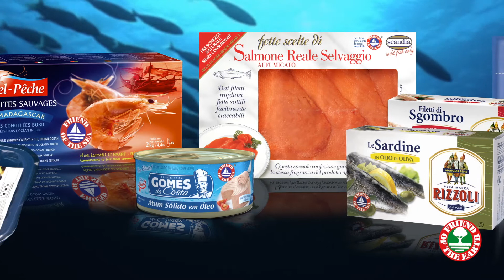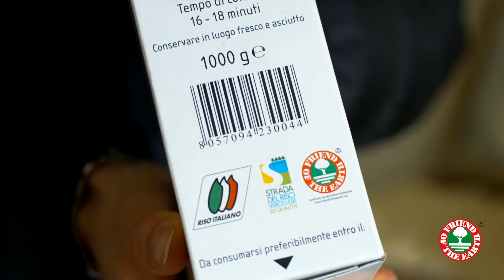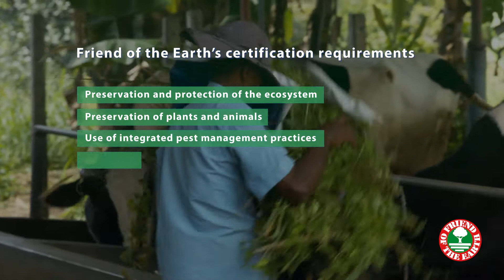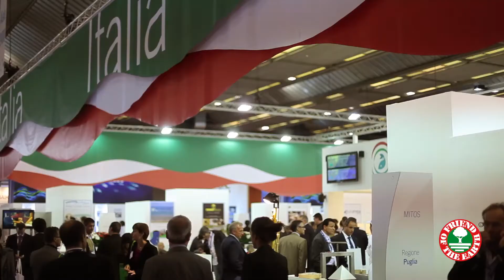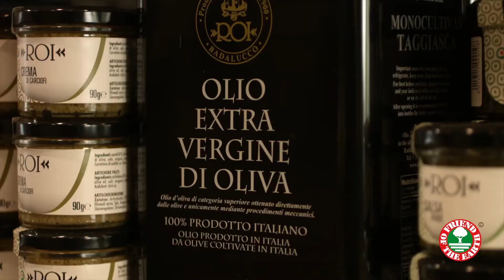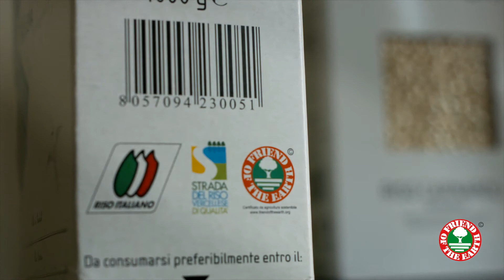Friend of the Earth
Friend of the Earth - Official Video 2015